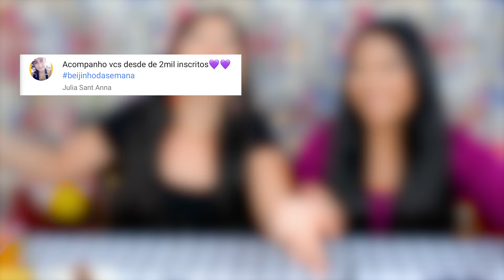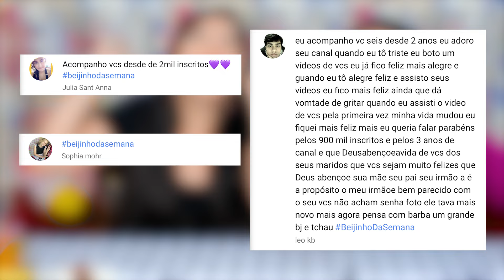MIOJO VS COMIDA! - Desafio | Blog das irmãs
Oi genteee 💖 O vídeo de hoje é MIOJO VS COMIDA.

MARU

🎼 Musical.ly: @maru_tuzaki

JERU

🎼 Musical.ly: @jeru_tuzaki

🎼 Musical.ly: @cheru.pereira

 BOMBA / BombaLinda

🎼 Musical.ly: @kubiczewski

MIOJO VS COMIDA! - Desafio